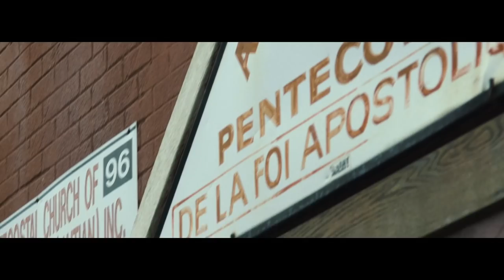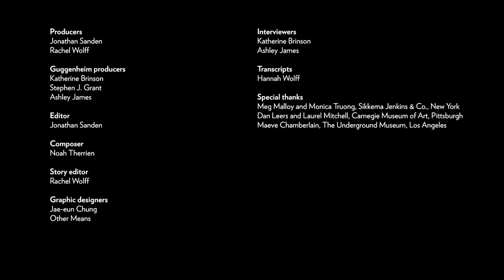Deana Lawson: Hugo Boss Prize 2020 Winner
In this short film featuring artist Deana Lawson, a Hugo Boss Prize 2020 nominee, she discusses her creative process and how photography can uncover more than the eyes can see. Lawson’s large-format photographs channel vernacular, art-historical, and documentary traditions within the medium, in compositions that valorize Black diasporic culture.

“I think about that sort of miracle of light,” says Lawson. “I think about the idea that we are all light having a human experience. When I make a picture, it is about being in communion or trying to access an unseen truth.”

A solo exhibition of Lawson's work will be presented at the Guggenheim Museum from May 7-October 11, 2021.